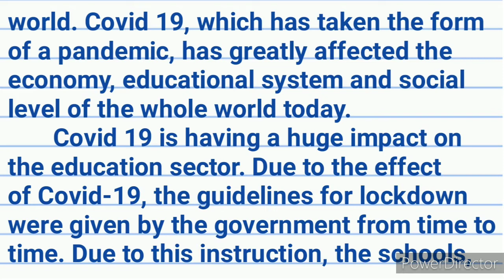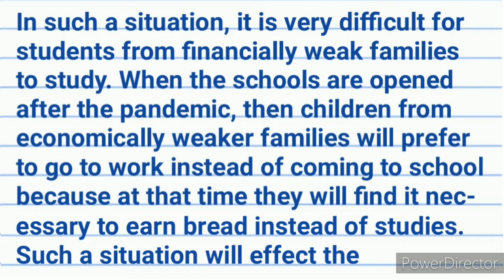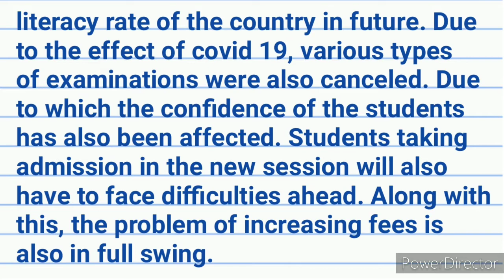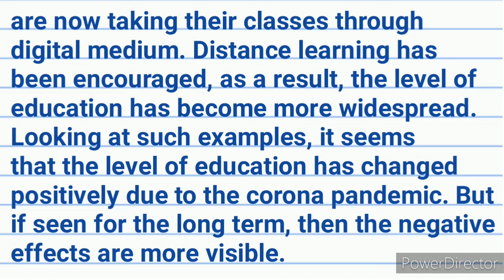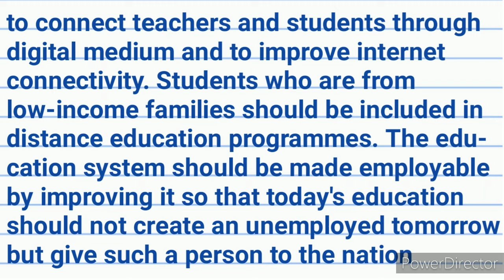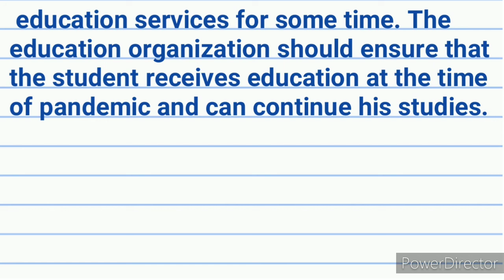Impact of Covid-19 on Education/Impact of Covid-19 on Education essay in English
Impact of Covid-19 on Education/Impact of Covid-19 on Education essay in English/ Shandar study

👉 impact of covid 19 on education essay in hindi

1) impact of covid 19 on education
2) impact of covid 19 on education speech in english
3) impact of covid 19 on education drawing
4) impact of covid 19 on education in hindi
5) कोविड-19 का निबंध
6) impact of covid 19 on education system
7) कोविड 19 का मानव जीवन पर प्रभाव